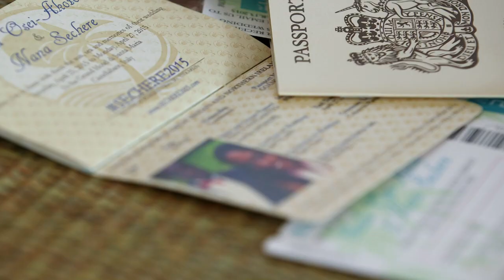NANA & GEISLA - A JAMES BOND WEDDING!!!!!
NANA & GEISLA's wedding is simply one of the most beautiful weddings we've had the privilege of shooting. Nana came to us less than a month before his wedding, and told us they already had videography booked with another company, but he stumbled upon our work (SONNIE BADU & ANN MARIE stunning wedding film, and fell in love with our cinematic approach. Could we also shoot his wedding? When someone shares our vision that much, we just have to say yes. We hope this wedding film will flood you with emotions and beauty, just the way Nana wanted it.

NASTUDIO Cinematography and Photography provides premier wedding videography and photography in UK, Europe and worldwide. We take special pride in making our wedding cinematography completely unique to each and every couple, and our cinematographers use film-quality HD cameras and unrivalled editing to capture and present an emotional and cinematic film of your most dramatic day.